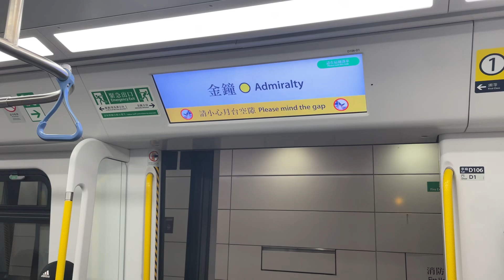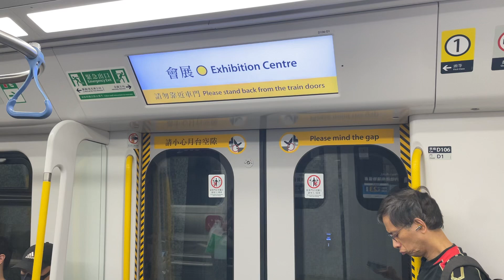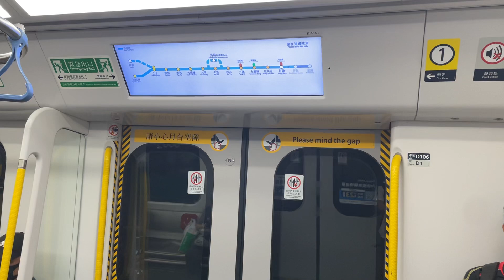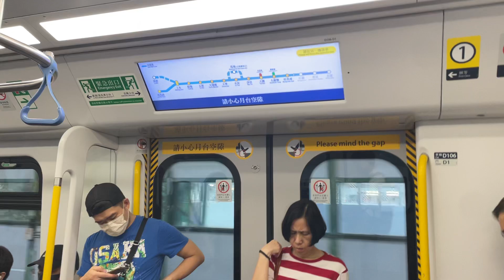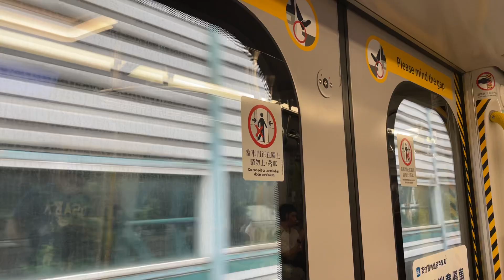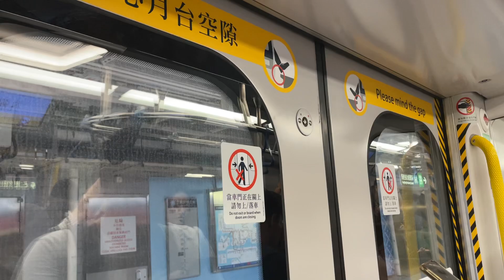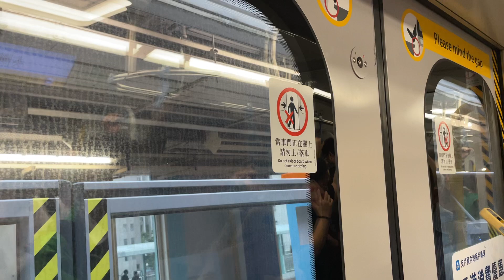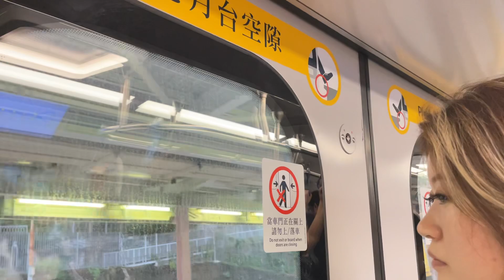港鐵 MTR 東鐵綫 Hyundai Rotem EMU (D106/108) 金鐘至沙田 （》往落馬洲）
20240603 金鐘站至沙田站

港鐵東鐵綫現代列車（MTR East Rail Line Hyundai Rotem Rolling Stock）是港鐵公司向南韓生產商Hyundai Rotem株式會社所購置的交流電通勤型電動列車，亦是港鐵自2011年起投入服務的新列車中，唯一一款並非中國中車成員製造的列車。

此列車為東鐵綫第四代電動列車，全數用以取代29列退役的中期翻新列車（MLR Train）及8列全數調往屯馬綫的近畿川崎列車（SP1900），成為東鐵綫唯一本地客運車型。

The Hyundai Rotem EMU (also known as R-Train or 1141B) (Chinese: 港鐵東鐵綫現代列車) is a current model of heavy rail electric multiple units used on the Mass Transit Railway in Hong Kong.

The 9-car sets are manufactured by Hyundai Rotem for the North South Corridor, an extension of the East Rail line, at a cost of HK$4 billion.

37 trainsets were ordered in December 2012 and the first delivery took place in 2015, while a further 6 trains were ordered in May 2020.

Originally scheduled to enter service in late-2017 to early-2018, the trains gradually entered service from 6 February 2021.

All train sets were put into service in 2022, replacing the Metro Cammell EMUs and displacing the SP1900 EMUs to the Tuen Ma Line.